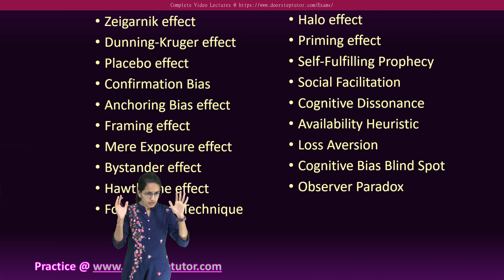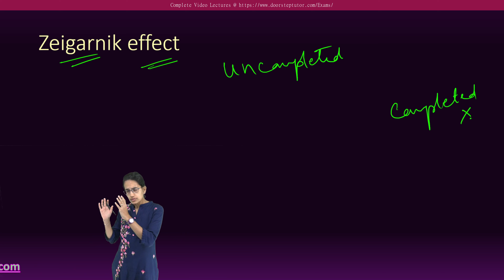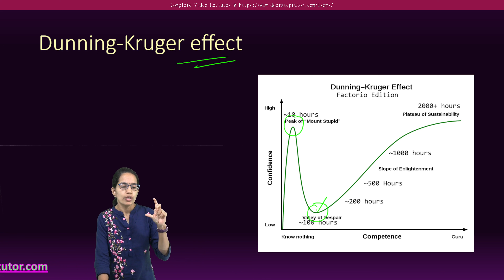Major Effects in Psychology: Zeigarnik, Dunning-Kruger, Placebo, Halo, Priming, Framing, Exposure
net psychology past paper solutions, net jrf psychology, psychology 2021 paper analysis for ugc net, net psychology by dr manishika jain, best video lectures in psychology, how to prepare for net psychology, how to study statistics for psychology

SPSS, Stata, R, JMP: Quantitative

N-Vivo, Atlas.ti, MAXQDA, Dedoose: Qualitative

Grounded Theory

Qualtrics iQ

HyperRESEARCH

Weft QDA

Focused Discussion

Transana

ELAN

N-Vivo Focus

Psychophysics Software

Psychtoolbox

Presentation

OpenSesame

AMOS

LISEREL

Modelling Software

Mplus

Bayesian Analysis Tools

Machine Learning Libraries

Other Important Software

PsyToolKit

E-Prime

PsiPlot

ATLAS.ti

BrainVision Analyzer